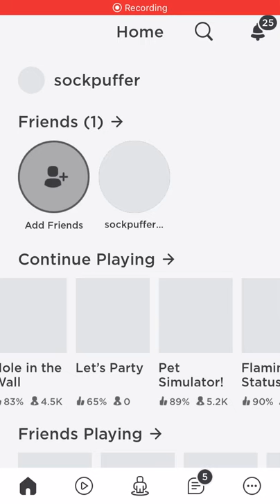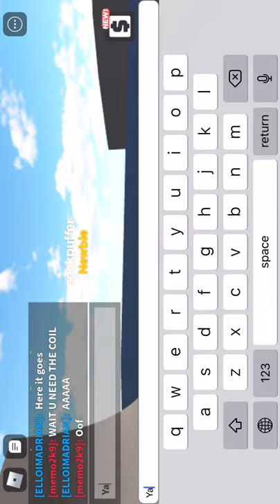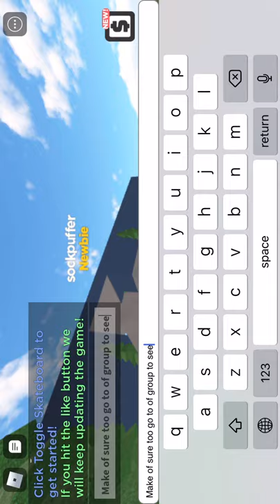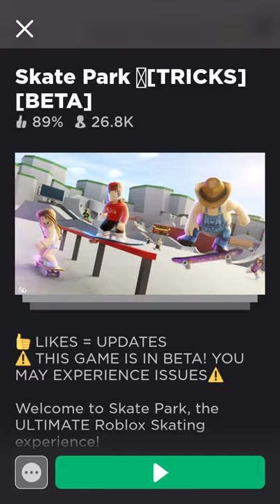SKATEBOARDING 3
I love skateboarding